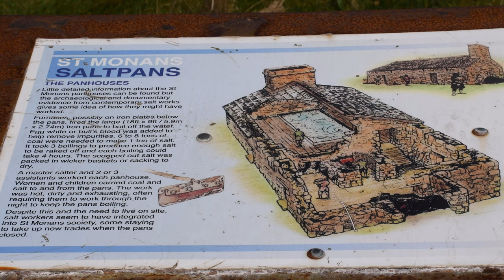Pittenweem to Elie Coastal Walk // Coastal Cook- Seabass & Potato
This is one of my longer videos. If you have the time to watch you will see why. I found myself on a stunning bit of coastline and it was a very fine day, and the images I took really captured what a scottish coastline and fishing villages are like, full of life and character, I had an amazing time, also lunch which was seabass and crushed potatoes was really nice, a good meal in the right place.